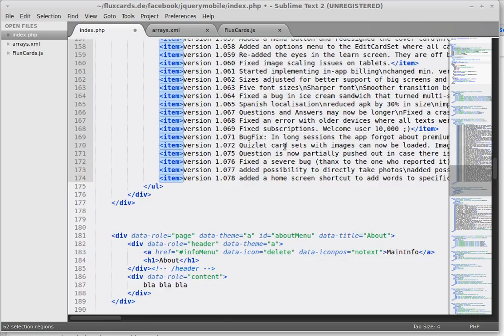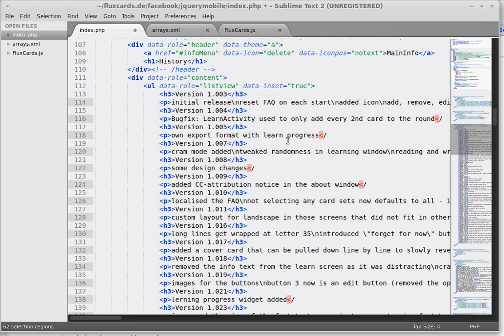Sublime multi-cursor-edit ... wish all editors could do that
So I tried out Sublime and as deleting a line is CTRL-D in many editors nowadays, I came to hit that precious combo pretty early on and it does magic!

In the video I paste a block of 70 lines from an Android project and within a minute I turn this piece of XML and fixed-width-hack into html.